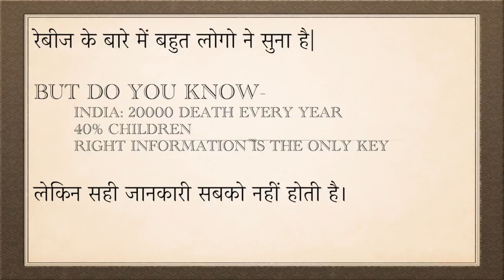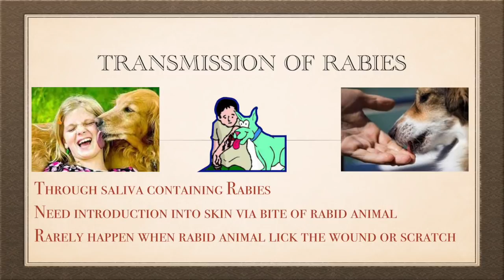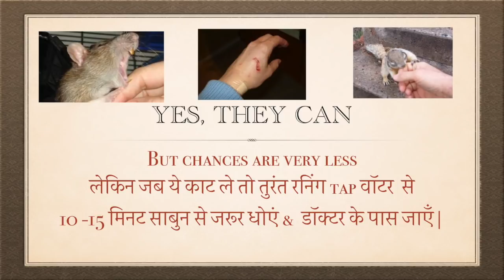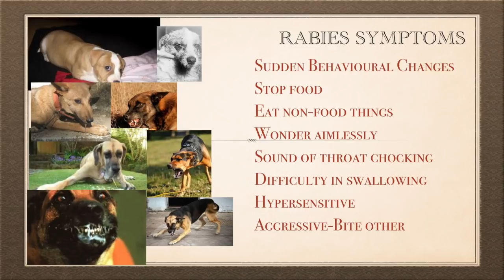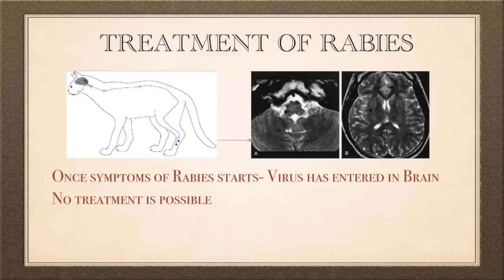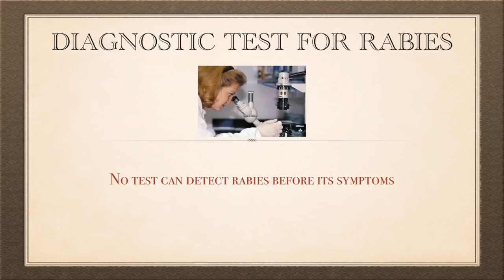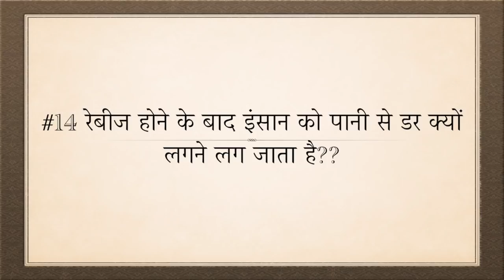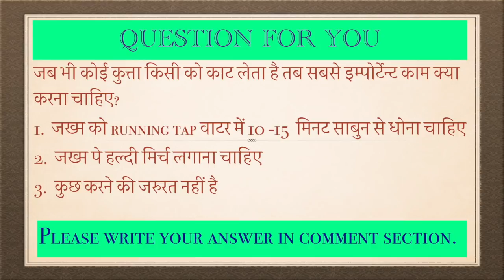Rabies 14 FAQ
Shaun Tips is answering the 14 FAQ on Rabies. इंडिया में हर साल 20 हज़ार लोग रेबीज की वजह से मारे जाते है, जिसमे 40 प्रतिशत बच्चे होते है| रेबीज एक 100% जानलेवा बिमारी है, जिससे बचाव भी 100% संभव है| लेकिन सही जानकारी होना जरुरी है|
00:00- इस वीडियो में हम आपको इन 14 सवालों के जवाब देंगे और अंत में पूछेंगे एक बहुत महत्वपूर्ण सवाल:-
00:57 - कौन कौन से जानवरों से रेबीज फैल सकता है?
01:34 - क्या फ़िश, पक्षियों, लिज़र्ड के काटने से रेबीज हो सकता है?
01:53 -क्या जानवर के बिना काटे भी रेबीज हो सकता है?
02:35- क्या चमगादड़ (BATS) के काटने से रेबीज हो सकता है ?- bat rabies india
03:36 - क्या चूहा/छछूंदर/खरगोश/गिलहरी रेबीज फैला सकते हैं?- rabies by rat, rabbit
04:27 - जानवरो में  रेबीज के लक्षण क्या हैं?- symptoms of rabies in dog
06:09 - क्या पालतू जानवरों या पालतू कुत्तों में भी रेबीज हो सकता है ?/डॉग्स की कौन सी ब्रीड में रेबीज ज्यादा होता है?- rabies by pet dogs
07:21 - अगर जानवर में रेबीज हो जाए तो उसका क्या इलाज़ उपलब्ध है ??- treatment of rabies
07:46 - इंसानो में रेबीज के क्या लक्षण हैं ?- symptoms of rabies in humans
09:45 - क्या  रेबीज के लक्षण आने से पहले किसी टेस्ट से रेबीज का पता लगाया जा सकता है ?-test for rabies
10:17 - क्या रेबीज से ग्रषित इंसान से दूसरे इंसान में रेबीज हो सकता है ?-transmission of rabies
11:05 - क्या गाय/भैंस आदि का कच्चा दूध पीने से रेबीज हो सकता है ?-rabies by raw milk
11:30 - क्या रेबीज होने पर इंसान कुत्ते की तरह व्यवहार करने लग जाता है ?- barking rabies dog
12:12 - रेबीज होने के बाद इंसान को पानी से डर क्यों लगने लग जाता है?? (HYDROPHOBIA RABIES EXPLAINED)
प्लीज Shaun Tips शॉन टिप्स देखते रहिये और शेयर कीजिये हमारे वीडियोस को|
Shaun Tips